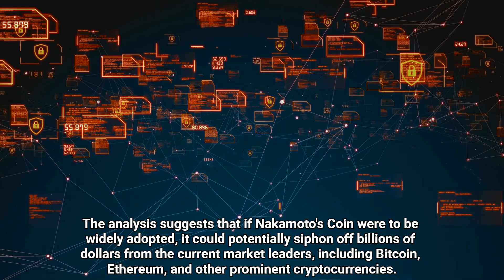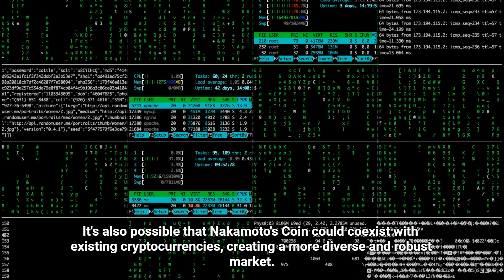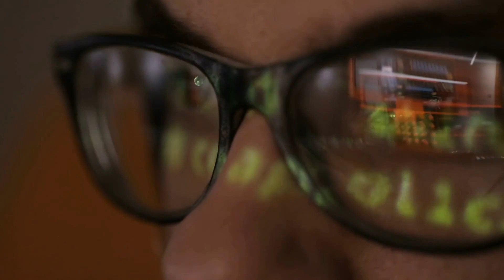Uncovering the Explosive Truth: The Return of Satoshi and the $75 Billion Threat.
In this video, we dive deep into the shocking return of Satoshi Nakamoto, the mysterious figure behind Bitcoin, and the $75 billion threat they pose to the crypto market. Join us as we uncover the explosive truth about Satoshi Nakamoto's resurgence and its potential consequences.

Discover the secrets behind Satoshi Nakamoto's comeback and their plan to shake the foundations of the crypto world. We will explore the potential impact on the market and the ripple effects it could have on various cryptocurrencies. Whether you're a seasoned crypto investor or just curious about the latest developments, this video will provide you with an eye-opening perspective on Satoshi Nakamoto's return.

Are you prepared for the explosive truth? Don't miss out on this opportunity to stay informed about the latest happenings in the crypto world.